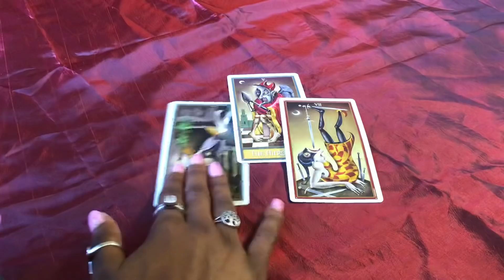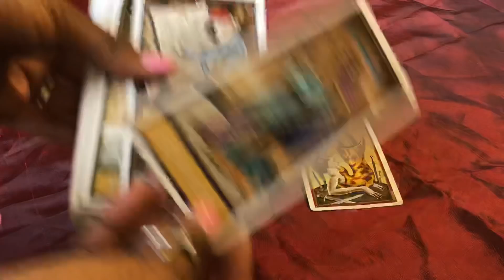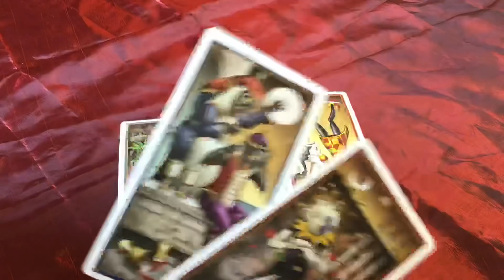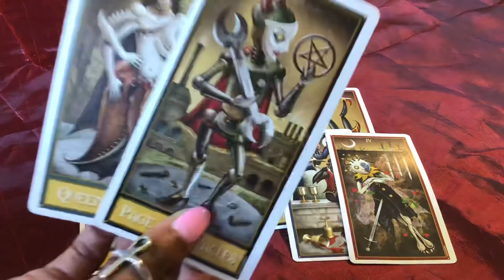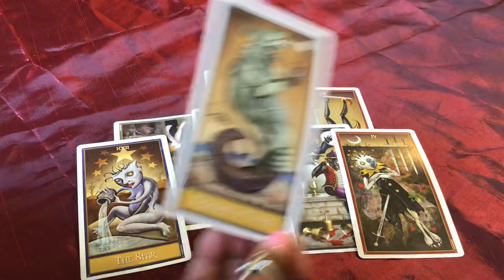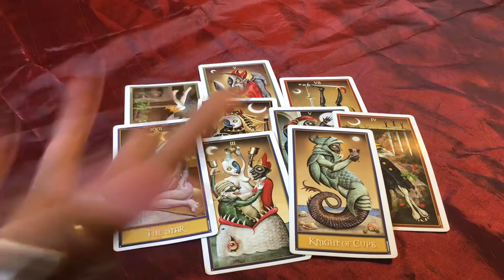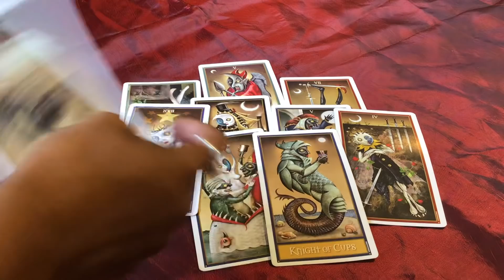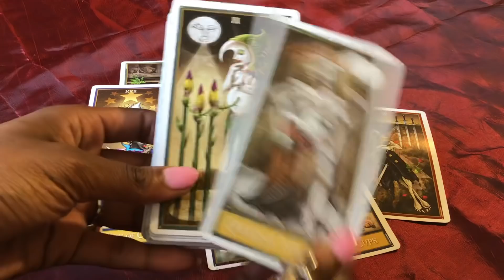NEXT 48 ~ ♍️VIRGO MAY 1-2 “ THEY REGRET LOSING YOU ~ FEELING SEXY”